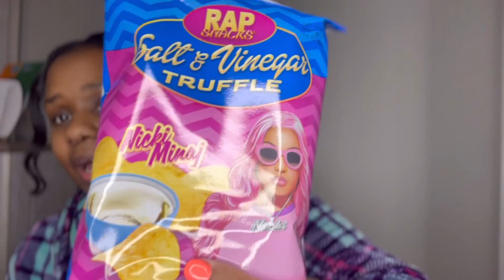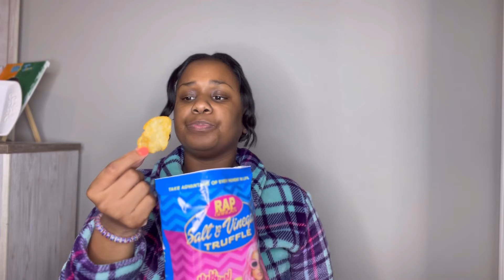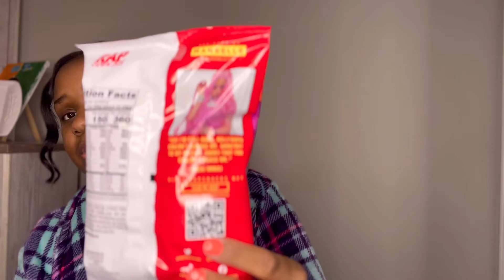Rating ✨👑 Nicki Minaj✨ Rap Snacks!!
Thankful for all things always, thank you god! I hope you enjoy this video.